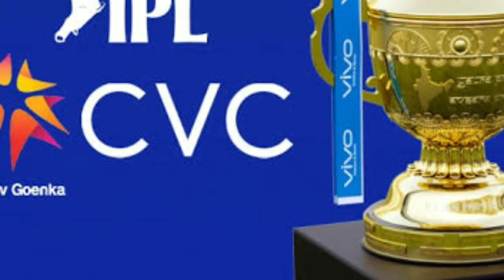எத்தனை கோடிகளை கொட்டினாலும் CSK தான்!புதிய அணிகளுக்கு பதிலடி கொடுத்த சாம்கரன்